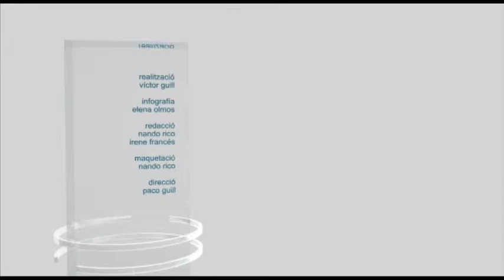Informatius 11 d'agost de 2014